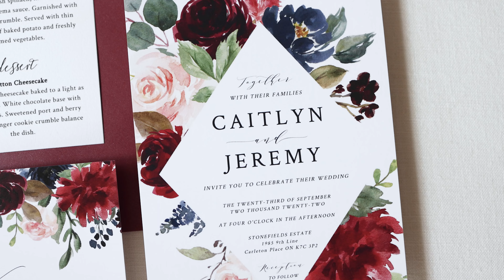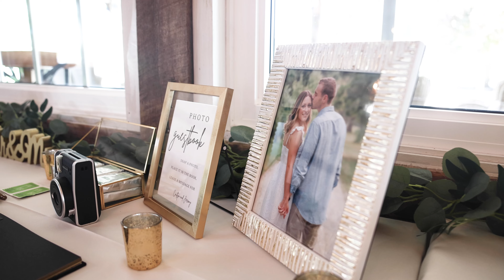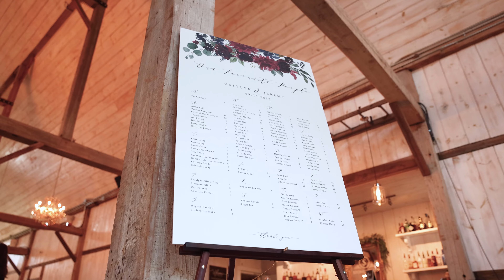Caitlyn & Jeremy | Wedding Highlight Video | Stonefields Estate in Carleton Place Ontario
Venue: @stonefields_estate
Video: @greyloftvideo
Makeup: @stephbullockmakeup
Hair: @populationhairsalon
Bride Dress: @dreamsbridal.ca
Bride Shoes: @davidsbridal
Bridesmaid dresses: @azazieofficial
Suits: @mooresclothing
Officiant: @exceptionalceremonies
DJ: @captivsounds
Photobooth: @flashphotobooth613